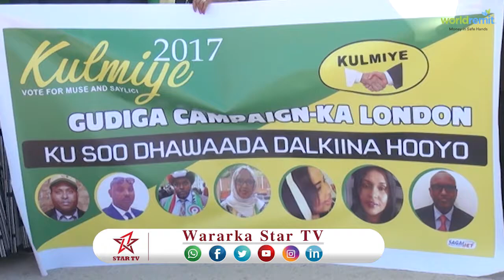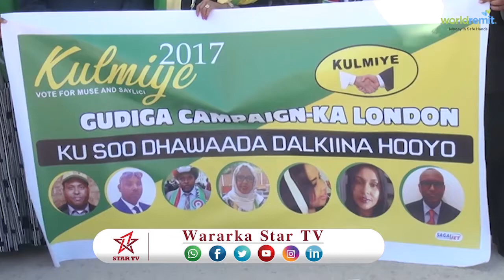DAAWO MAGALADA HARGEISA WAXA LAGU SOO DHAWEEYAY GUDIDA KAMBAYNKA EE WADAN UK EE XISBIGA KULMIYE